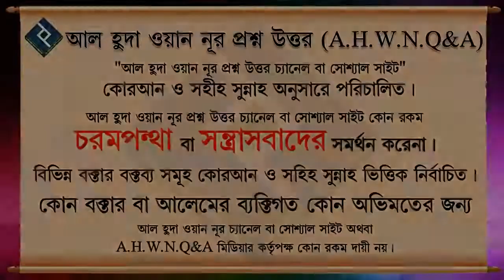আইয়ামে তাশরিক কি ᴴᴰ┇শাইখ বশির বিন আব্দুল্লাহ